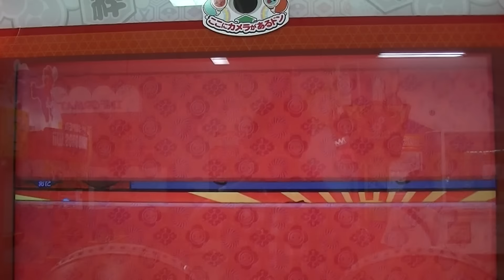【太鼓の達人 ムラサキver.】幽玄ノ乱 あべこべ可19不可4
Player:がぬ
シングルの限界